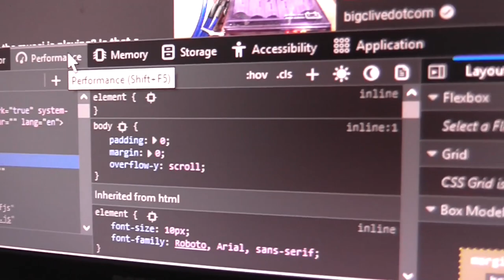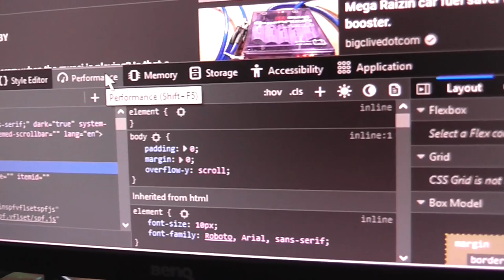Randomness (IDK if you watch or not)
Just some random clips that didn't make it to YouTube (untill now)